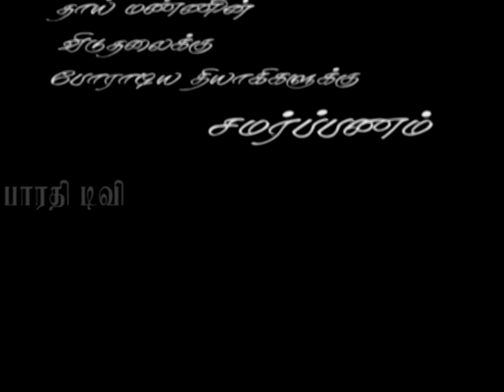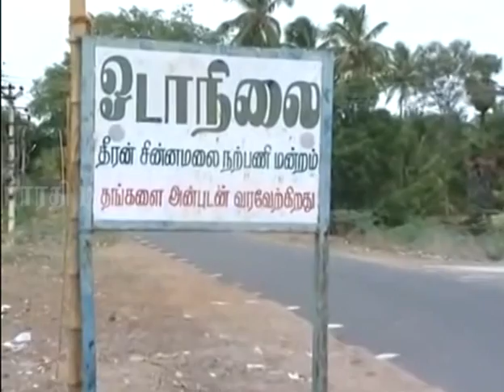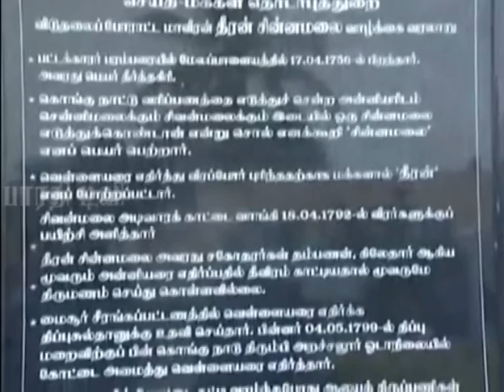dheeran chinna malai bharathi tv karur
dheeran chinna malai history bharathi tv karur